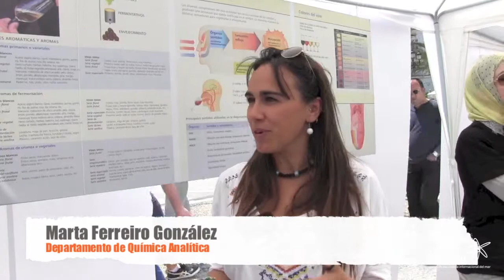I Semana de la Ciencia en la Calle de Jerez